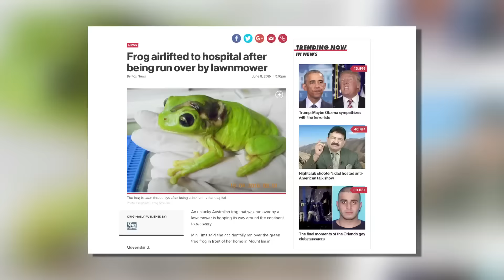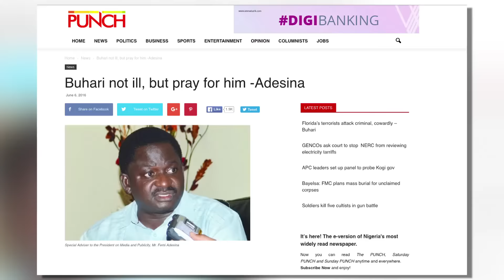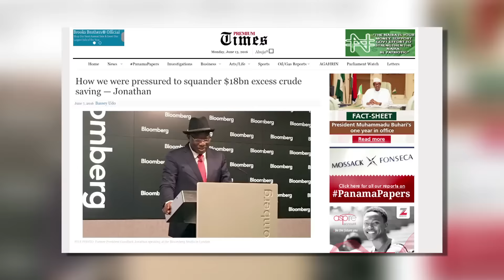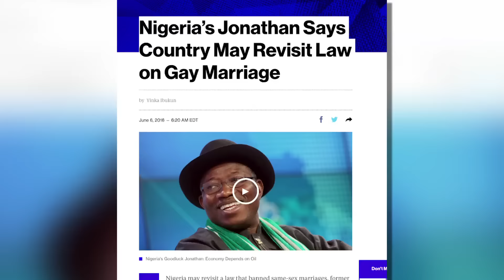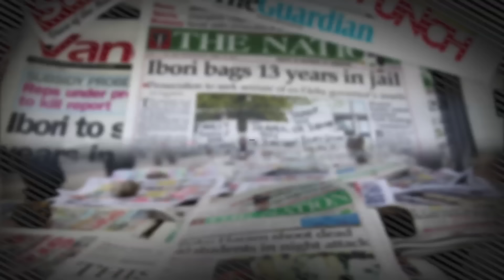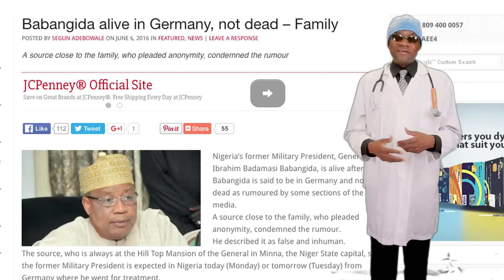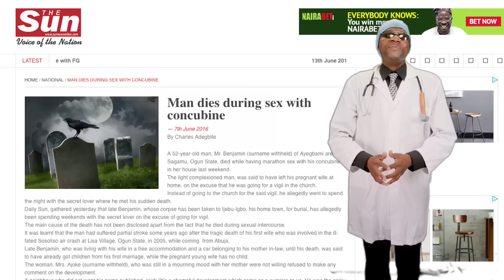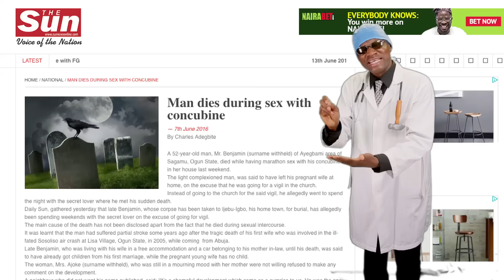Dr. Damages Show Eps. 234: Buhari Is Sick, Jonathan Makes A U-Turn On Gay Rights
What a great timing! Just days before the Orlando, Florida, gay nightclub mass shooting, former President Goodluck Jonathan made a U-turn on the very anti-gay rights bill he signed into law as president. Dr. Damages explains why Jonathan is turning his back on what most Nigerians consider his singular achievement as president.

Meanwhile, President Muhammadu Buhari is sick and receiving treatment in the UK. Dr. Damages wonders why he is not being treated in Nigeria where he could wish the president a quick recovery with a bottle of lucozade and wraps of agidi.

As the world celebrates the life of Muhammad Ali, Dr. Damages explains why Ali is a GOAT while Gov. Ayo Fayose of Ekiti State is a goat.

The good doctor also brings you news headlines and answers your emails.